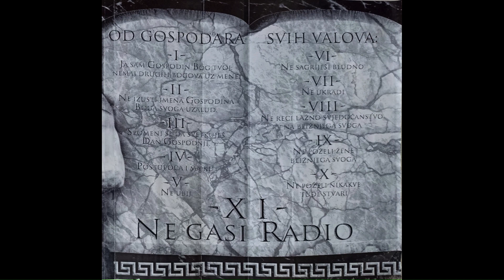Aktualni 101 - 29. 5. 2007.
Aktualni 101 – središnja informativna emisija zagrebačkog Radija 101. Emitirala se svakoga dana u 18 sati.

Ovdje su neke od sačuvanih emisija zagrebačkog kultnog Radija 101 koji je redovno emitirao službeno od 8. svibnja 1984. do 31. svibnja 2021. godine. Nakon gubitka koncesije za emitiranje danas emitira na streamu i na DAB+.

Sačuvane su neke snimke emisija Aktualni 101, Scarface, Intervju tjedna, Terra nostra, Cosa nostra, Znanost i biznis, Zločin i kazna (jedna iz 2006), Radio Ring,  Jednom tjedno, od svibnja do prosinca 2007. te nekoliko emisija Scarface iz 2010. i Mandragora.